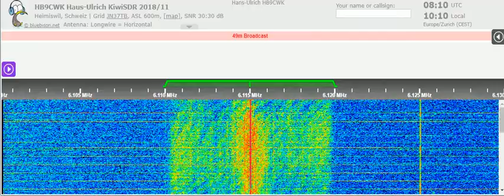16 10 2021 Technical Test of Radio SETA 2 in German and English to WeEu 0809 on 6115 Hartenstein